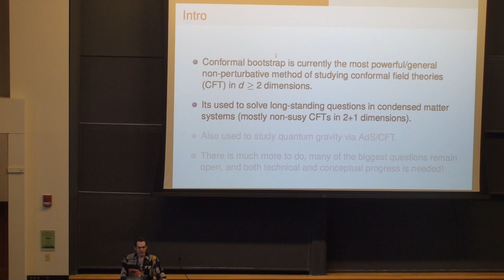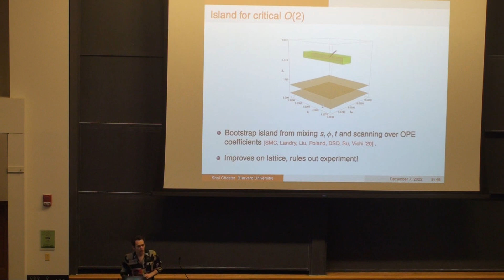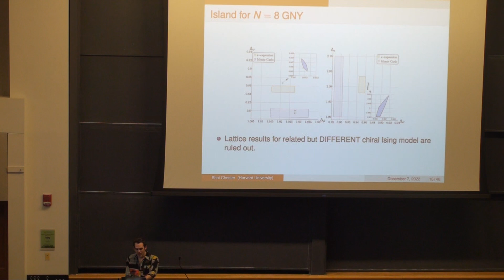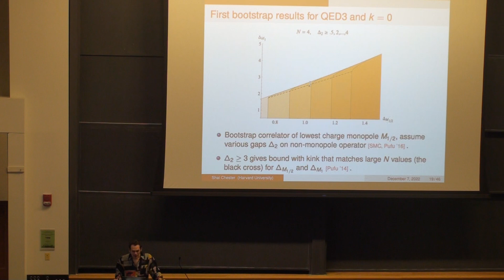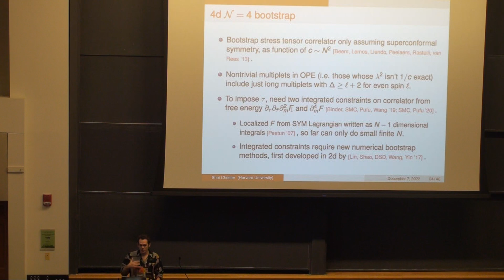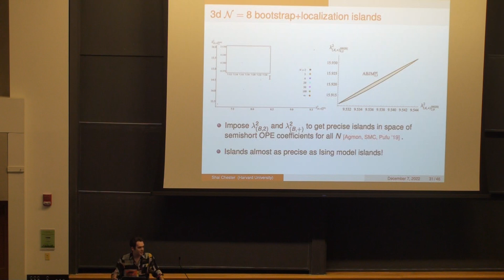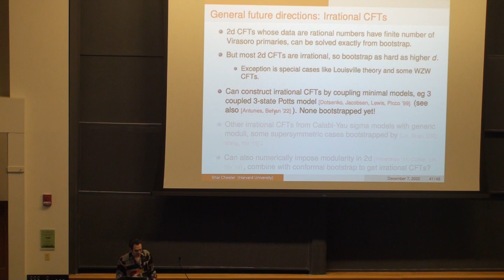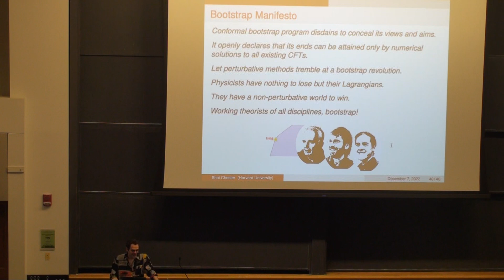Shai Chester's Lectures on the Numerical Conformal Bootstrap 6: The State of the Boot